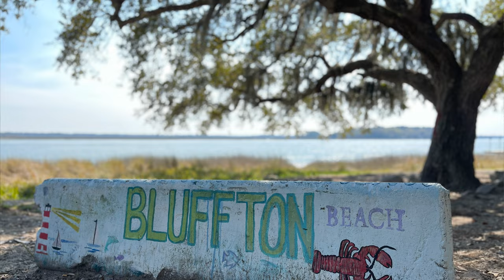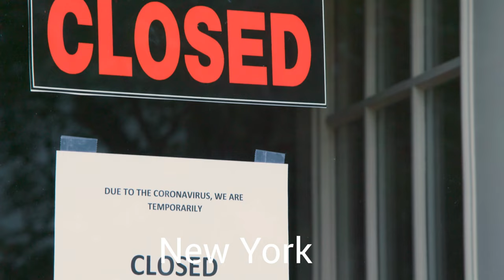Why we moved to Bluffton SC after leaving New York - QUALITY OF LIFE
After leaving New York and moving to Bluffton SC, these are the BIG differences we found that enhanced our quality of life by moving!

If you are interested in receiving your FREE Relocating to Bluffton Guide click or copy this link to your browser and ENJOY!

Why do I know this? I moved from my home state of  New York to Bluffton South Carolina (which is the neighboring town to Hilton Head Island) and cannot not be happier with the location and all it has to offer!  I was a REALTOR in my homes state of the mid-hudson valley NY but now I help others buy and sell homes here in the beautiful "Low Country" of South Carolina.  How cool is that?

DONNA IANNACCHINO - REALTOR®
Serving areas: Bluffton SC, Hilton Head SC, Beaufort SC, Okatie, Ridgeland, Hardeeville, Jasper County